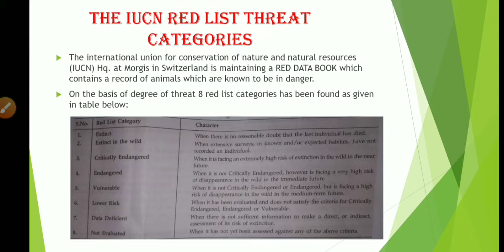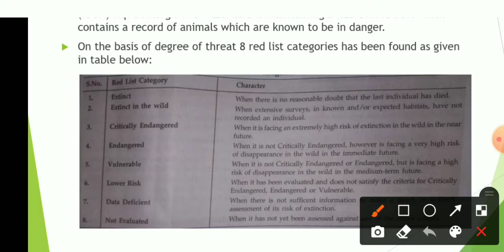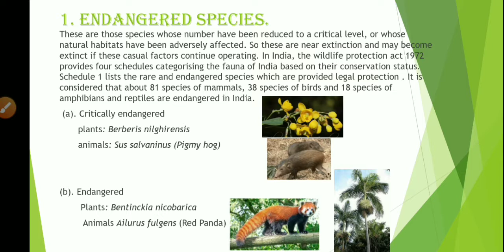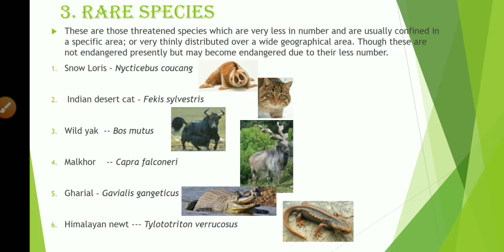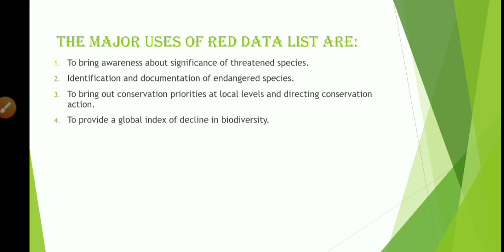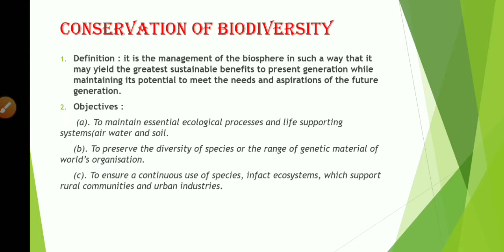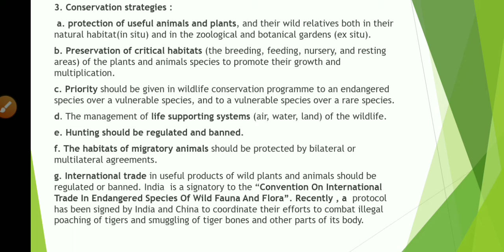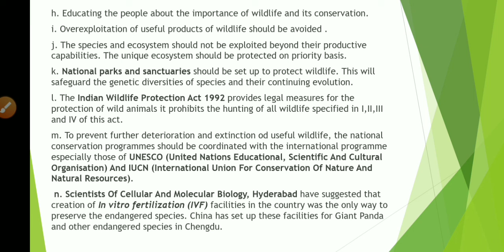The IUCN Red list threat categories || conservation of Biodiversity || The living world 🌍 part-6